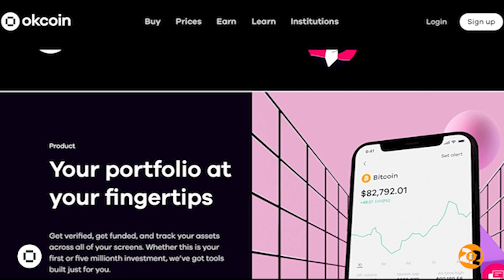Perianne Boring: Bitcoin is Bipartisan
This week's Coin Stories features Chamber of Digital Commerce Founder Perianne Boring (bio below)
Coin Stories is brought to you in part by The Bitcoin Conference and Okcoin. BITCOIN 2022 will be the BIGGEST BITCOIN EVENT IN HISTORY held in Miami on April 6-9, 2022.
Okcoin is on a mission to make crypto investing and trading easily accessible to anyone around the world. We are building the next generation of tools to help onboard the investors and traders who have been on the fence about crypto. Okcoin a globally licensed exchange with offices in San Francisco, Miami, Malta, Hong Kong, Singapore and Japan. We are a collective of global citizens with a common passion to help decentralize finance and level the economic playing field for everyone around the world. for $50 in Bitcoin when you sign up.
Perianne Boring is the founder and president of the Chamber of Digital Commerce, the world's largest trade association representing the blockchain industry. The Chamber’s mission is to promote the acceptance and use of digital assets and blockchain-based technologies. Working with policymakers, regulatory agencies and industry, the Chamber advocates for a pro-growth policy environment that fosters job creation, innovation and investment.

Perianne was named America’s Top 50 Women in Tech by Forbes. In 2016, she was named 10 Most Influential People in Blockchain by CoinDesk. Prior to forming the Chamber, Perianne was a television host and anchor of an international finance program that aired in more than 100 countries to over 650 million viewers. She began her career as a legislative analyst in the U.S. House of Representatives, advising on finance, economics, tax and healthcare policy.

Timecodes:
00:00 Intro and Sponsor Promo Codes
2:11 Perianne Upbringing and Background
4:02 Perianne for President?
7:24 Family in the ’08 financial crisis
9:17 Working in DC and political polarization
12:13 Journey into Bitcoin
15:39 Broadcasting for RT on camera
17:35 RT and Max Keiser
18:56 Why Bitcoin
21:03 Our fragile system & Financial Literacy
23:33 Educating policy makers
28:43 Chamber and Lobbying
30:03 Regulatory framework
33:53 Will Politicians favor Bitcoin
35:55 Infrastructure Bill
44:49 What do you wish for DC and BTC
47:13 Bitcoin and the USD
48:57 How much BTC does the govt have?
49:54 What’s challenging and rewarding?
52:27 Orange pilling Congress
53:10 Bipartisan Bitcoin
55:21 Final thoughts on BTC